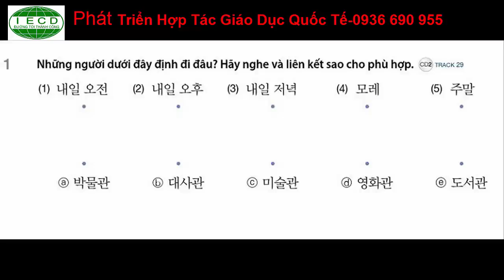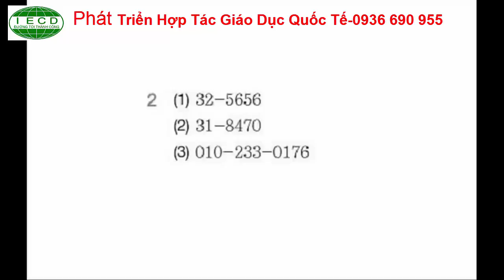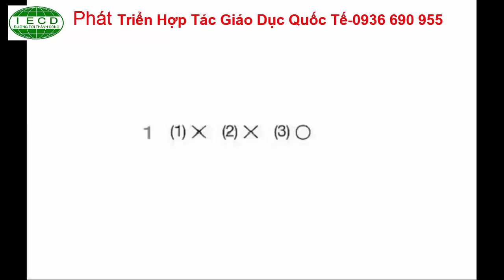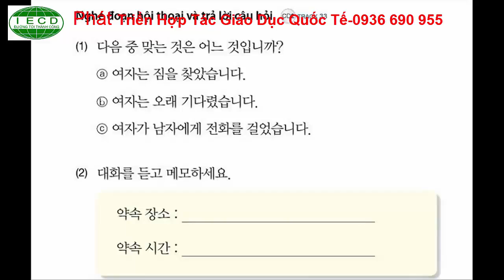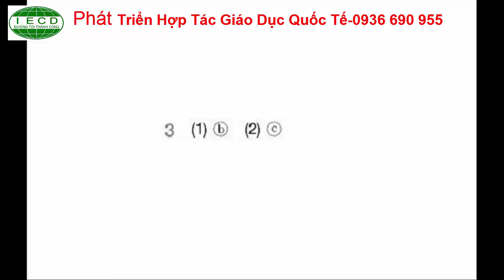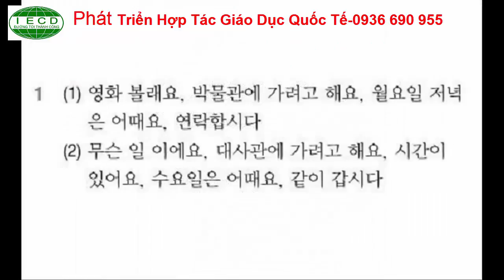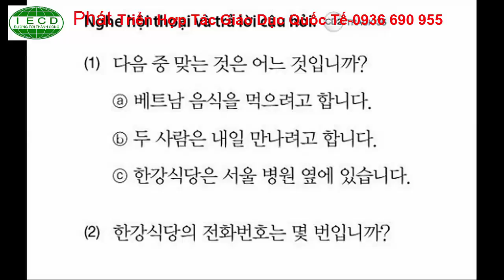IECD - Hội Thảo học bổng toàn phần - 0936.890.955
📣📣📣Tuyển Du học Hàn Quôc-Tư vấn du học Hàn Quôc
➡ Lương: 20 –30tr/tháng
➡ CAM KẾT 100% đậu Visa
✈ CAM KẾT Bay tháng 3, 6, 9, 12/2016 và 2017
➡ Được đi làm thêm 5 năm gửi về cho bố mẹ 500tr
➡ Ưu tiên học viên bay ngay khi học tiếng Hàn từ 3 – 6 tháng
➡ Được học chuyên ngành theo tiêu chuẩn của Hàn Quốc
➡ ĐỘ TUỔI: Nam - nữ từ 18 - 25 tuổi, TN cấp 3 trở lên.
SỞ GIÁO DỤC ĐÀO TẠO HÀ NỘI
TRUNG TÂM HỢP TÁC GIÁO DỤC QUỐC TẾ
Địa chỉ: số 9 ngõ 9 Đặng Thùy Trâm, Nghĩa Tân, Cầu Giấy, HN